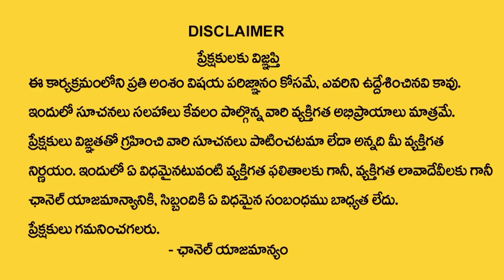Live Salt Deepam Secrets Revealed By Nanaji Patnaik | Aishwarya Deepam | Uppu Deepam